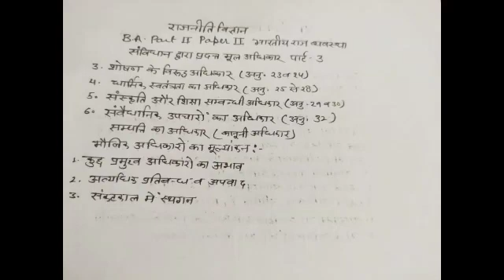B A Part 2nd 'भारतीय राज व्यवस्था' टॉपिक: *मौलिक अधिकार* पार्ट - 3